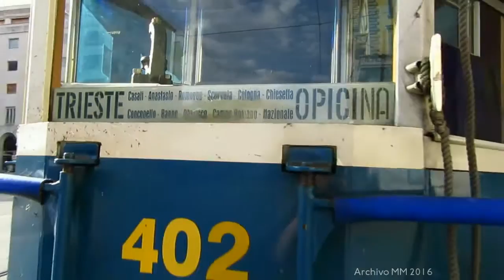Tram di Opicina. Un viaggio al passato.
Please support this Youtube channel with BTC:
bc1quasxl32z97vg7ezd33qnl7n8rlplgt9zzm5en6

Una carina ferrovia fonicolare di montagna in Trieste. Anno 2016, prima della chiusura "temporale" della ferrovia.

An hybrid tram and funicular railway cable-car system, running from the heart of Trieste city to the Slovenian border.